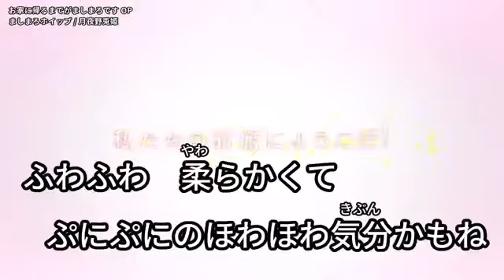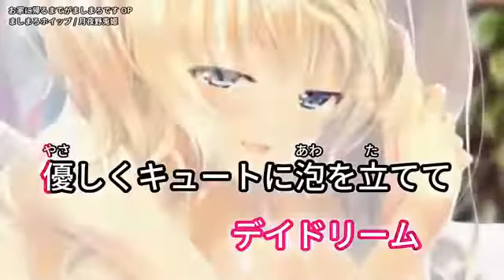お家に帰るまでがましまろです。 ましまろホイップ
お家に帰るまでがましまろです。